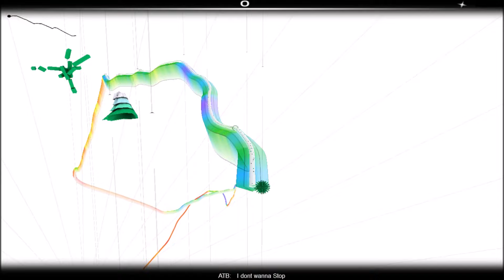ATB - I don't wanna Stop (Audiosurf Version)